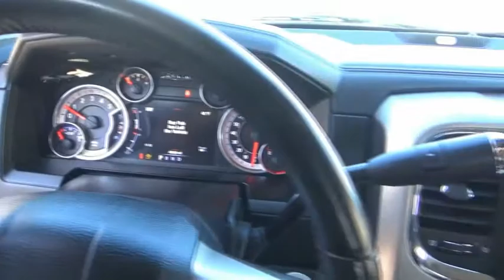2016 Ram 2500 Littleton Co GG162319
5077 S. Wadsworth Blvd

All of our Pre-Owned vehicles at Peak Kia go through a 150 point inspection before they are ready to sell!! Recent Arrival! One Owner, Automatic, Leather, Heated Seats, Backup Camera, Sunroof, 4x4, Auto High Beam Headlamp Control, Convenience Group, GPS Navigation, Protection Group, Rain Sensitive Windshield Wipers. Odometer is 3403 miles below market average! Brilliant Black Crystal Pearlcoat 4WD 6-Speed Automatic Cummins 6.7L I6 TurbodieselLocated in Littleton CO, serving the greater Denver area, including Lakewood, Highlands Ranch, Englewood, Centennial, Arvada, and Aurora.